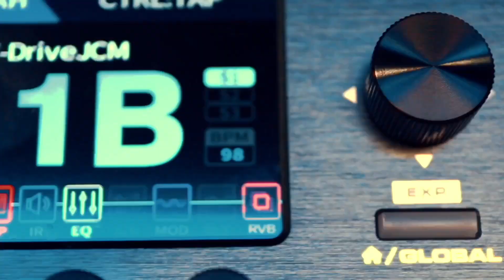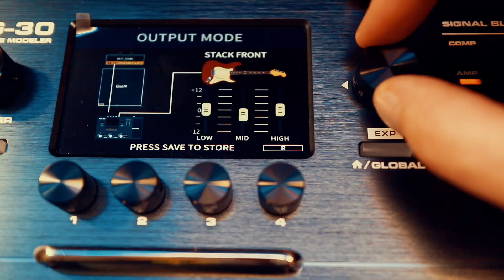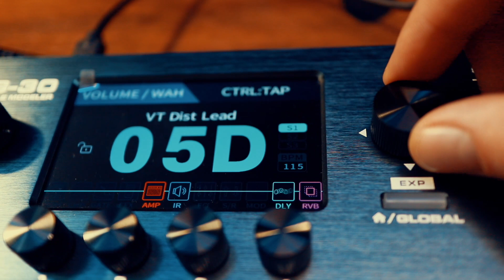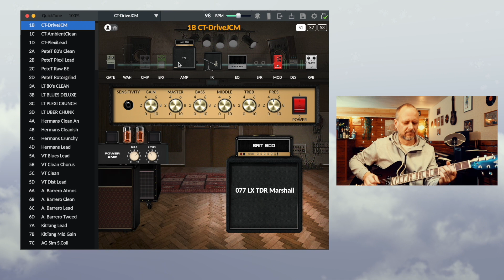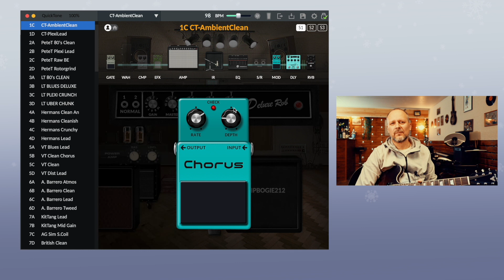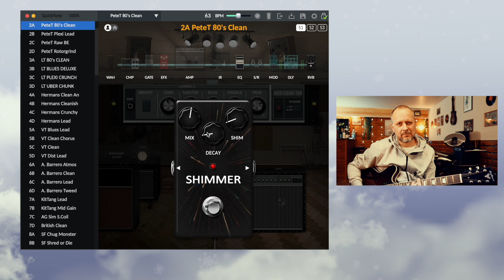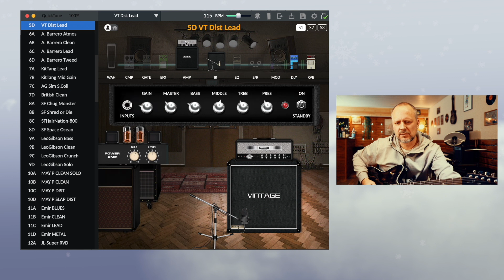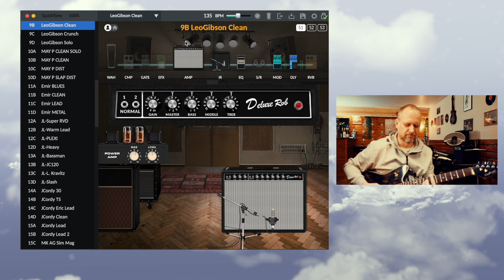NUX MG-30 Для начинающего гитариста 🎸. 🔥 (ДЕШЕВО И СЕРДИТО) 🔥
Сегодня покрутим MG-30 от компании NUX. Полистаем заводские пересты, послушаем звук , разберем технические характеристики и конечно сделаем выводы.

00:00 Music Intro
00:53 Вступление
06:49 Заводские пресеты
17:12  Выводы